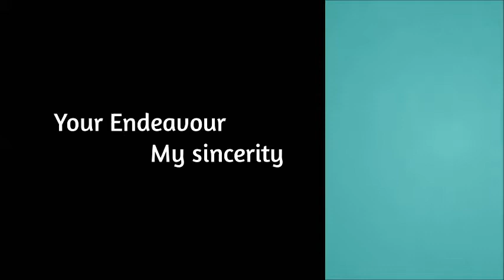writing skill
this is the way to enhance your writing skill and get rid of the fear of facing a question from writing part.